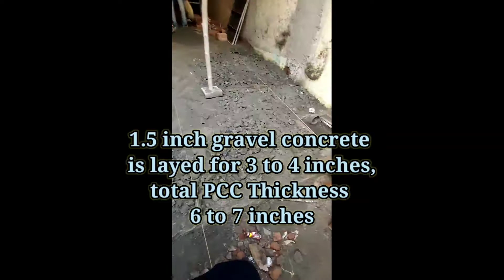Ramp PCC work || Car Ramp Flooring || Apartment 🏢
#Ramp Work for a Residential Apartment building is Carried out , in this video only half of the ramp work is covered

#PCC for a ramp can be done by 2 methods , one is by simply laying the gravel and laying the Cement , sand mix without water over the gravel.

#or by Laying like a concrete

#pcc is layed for 7" depth .